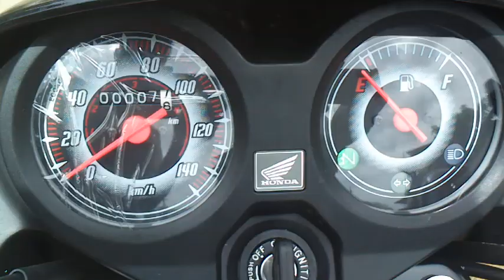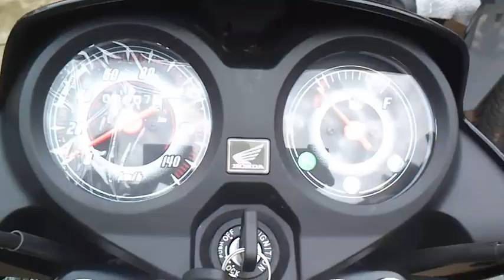HONDA DREAM NEO walk-around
Dream neo is Honda's cheapest bike. It's mileage is 74/kmpl.